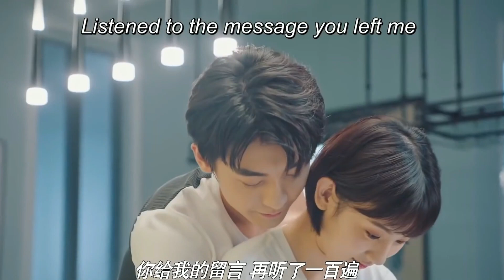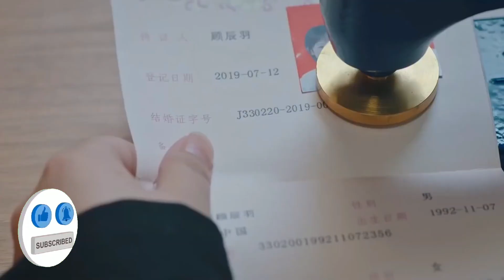Always prefer you💖Sweet love story 💖Korean Drama Mix English Songs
📺 Drama Name：💞 You are so sweet💞
👀 Actor Name：LixuanWang,XuetingZhang